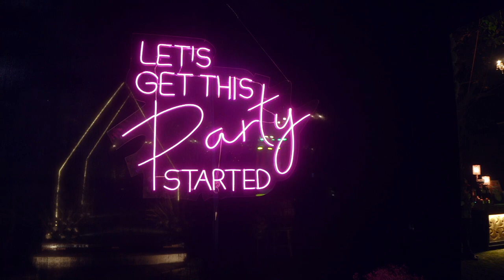A Night to REMEMBER | Palak & Avnish | Cocktail Night | Varanasi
Shot by : Rajat Gupta Photography